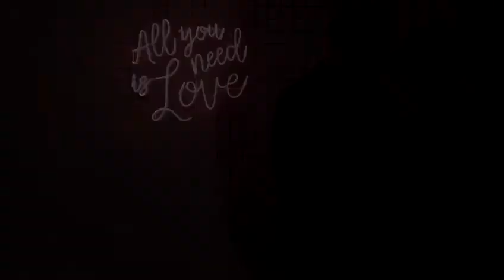Sissons Barn Styled Shoot - Luxe Boho meets Alice In Wonderland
A rich, rustic wedding at Sissons Barn with modern twists, individual flair and relaxed boho vibes.
Mrs T Weddings wanted to embrace English quirks and eccentricity, specifically a nod to Alice in Wonderland.
The bronze key detailing on the wedding stationery is a great touch! Banquet tables are then styled with fruits of the forest, warm autumnal colours and gold leaf, set against natural textures like chopped wood.
Anyone else's mouth watering from those cupcakes?
Big and bold florals in rusty peach tones ooze from every angle, a celebration of flowers.
Alongside this, a dreamy meadow-aisle filled with wispy, wild grasses for an untamed element.